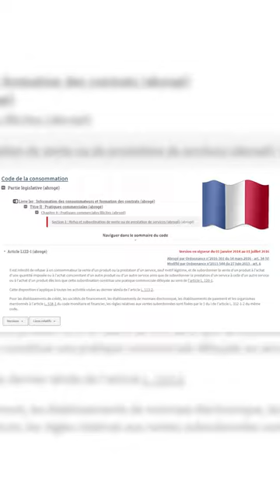Overwatch skins are ilegal..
I have a Discord as well for all the best research